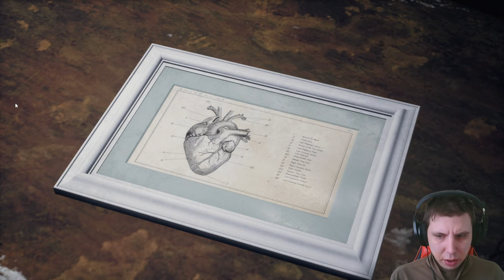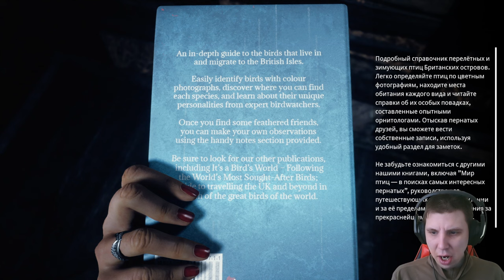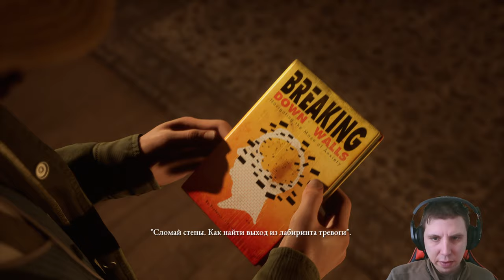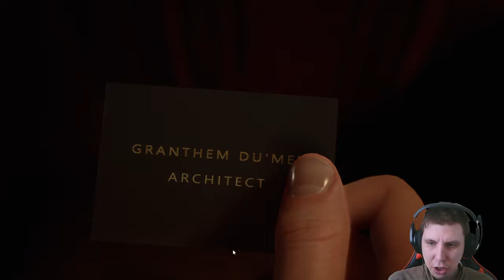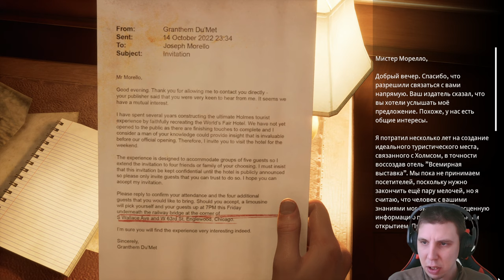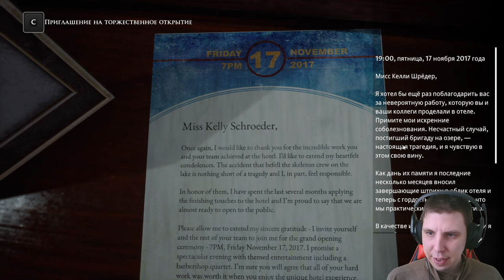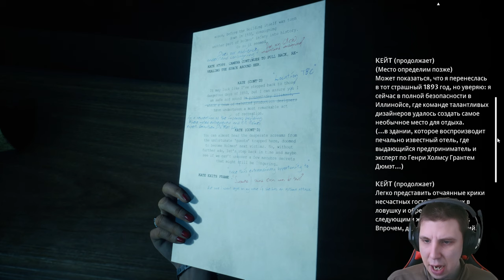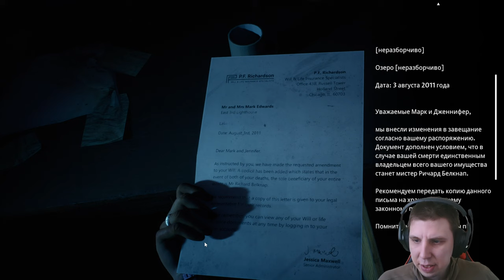ЕСТЬ РОМАНТИЧЕСКАЯ СТЫКОВКА ► The Devil in Me #2